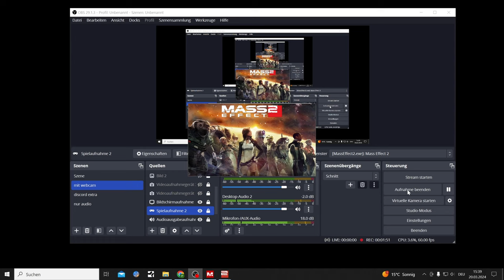Mass Effect 2 Short Killing Miranda LP Part 5, Samara in Black and White